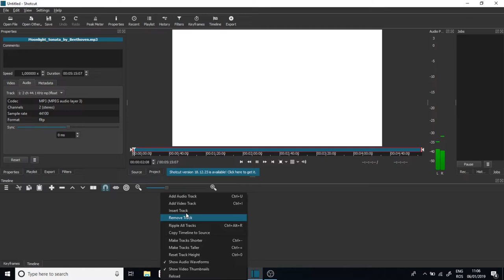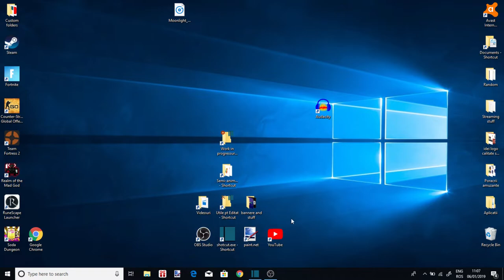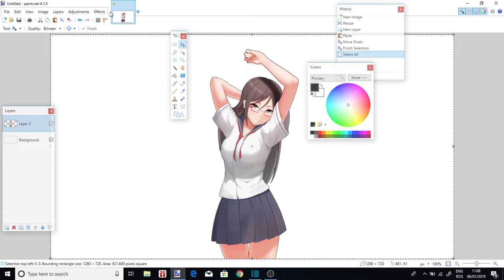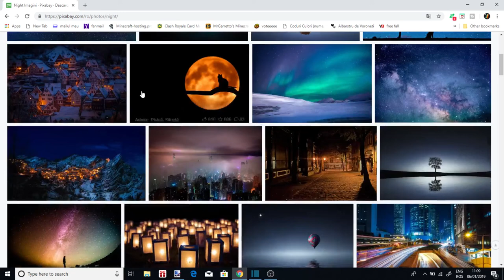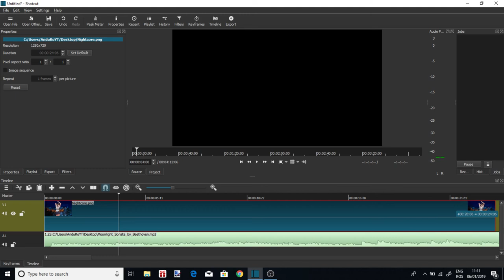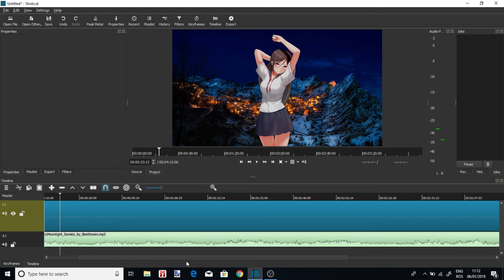Cum sa faci Nightcore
ＣＯＮＴＥＮＴ　ＤＥ　ＣＡＬＩＴＡＴＥ